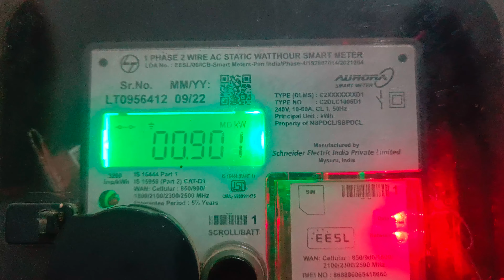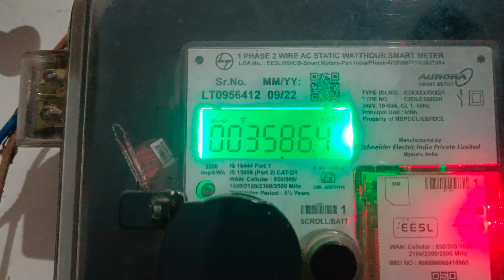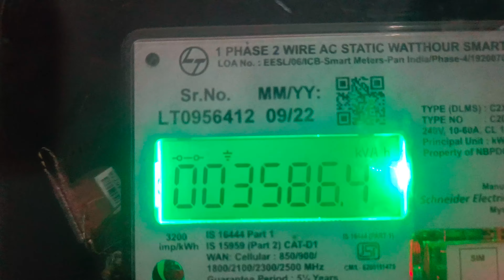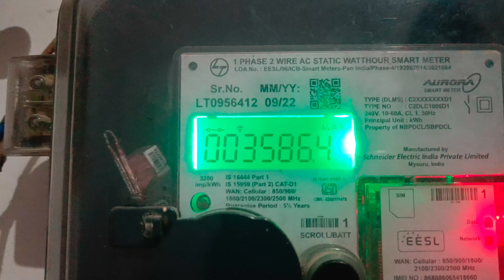चोरो को है दिक्कत Smart Digital Meter से | Old Bijali Meter Vs Smart Digital Meter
जब से भारत मे smart digital meter लगना शुरू हुआ है तब से कुछ लोगों को बहुत ज्यादा समस्या हो रही है इस smart digital meter से और वो लोग Old bijali meter को ही बेहतर बता रहे है। ये वो लोग है जो पुराने बिजली मीटर ( Old bijali meter ) के साथ छेड़छाड़ कर के बिजली चोरी करते थे लेकिन अब वो smart digital meter से नहीं कर पा रहे है।

चोरो को है दिक्कत Smart Digital Meter से
Old  Bijali Meter Vs Smart Digital Meter
Smart Digital Meter
Digital Smart Meter
Smart Digital Meter Bihar
Old Bijali Meter
Smart Prepaid Bijali Meter
स्मार्ट प्रीपेड बिजली मीटर
स्मार्ट प्रीपेड मीटर
Smart prepaid meter
स्मार्ट प्रीपेड मीटर बिहार
स्मार्ट प्रीपेड बिजली मीटर बिहार
स्मार्ट प्रीपेड मीटर रिव्यु
smart prepaid meter review
smart prepaid digital meter review
स्मार्ट प्रीपेड डिजिटल मीटर रिव्यु
बिहार स्मार्ट प्रीपेड डिजिटल मीटर
बिहार स्मार्ट प्रीपेड मीटर
Bihar smart prepaid digital meter
Bihar smart prepaid meter